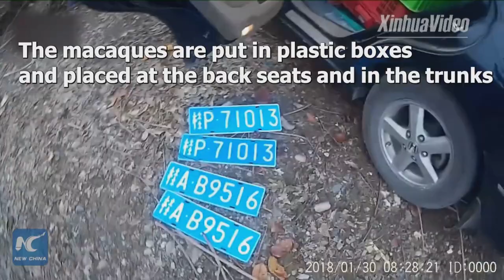Police rescue 237 long-tailed macaques in S. China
Police in south China's Guangxi Zhuang Autonomous Region have rescued 237 long-tailed macaques at China-Vietnam border.